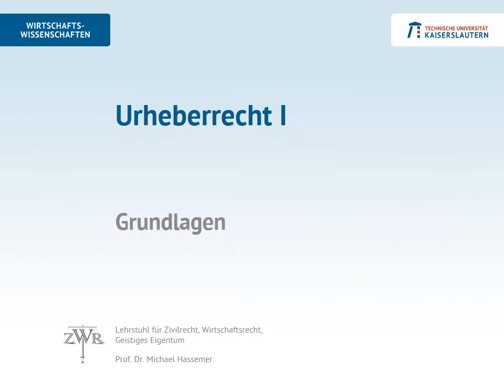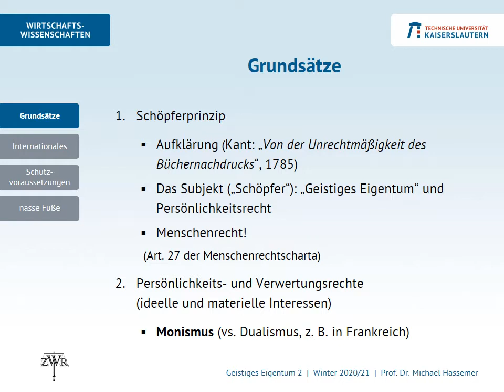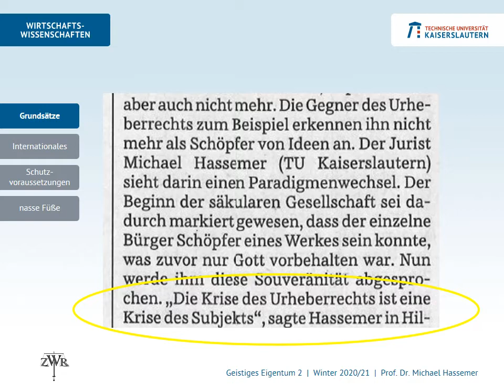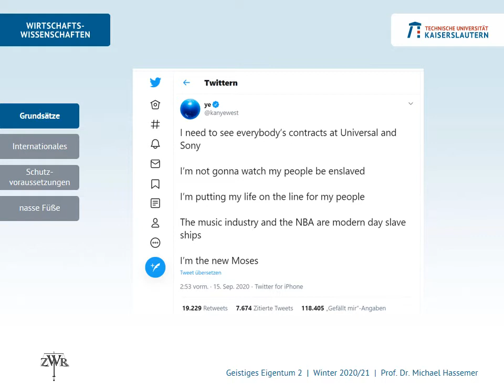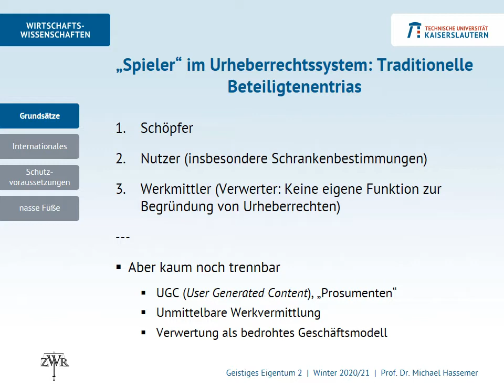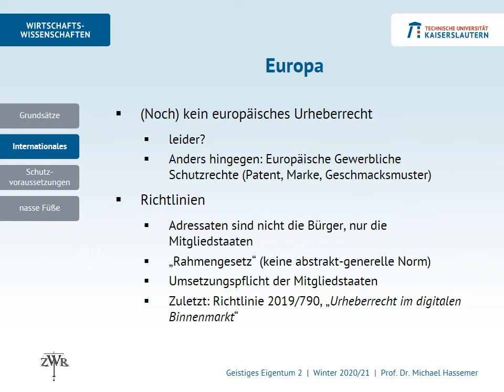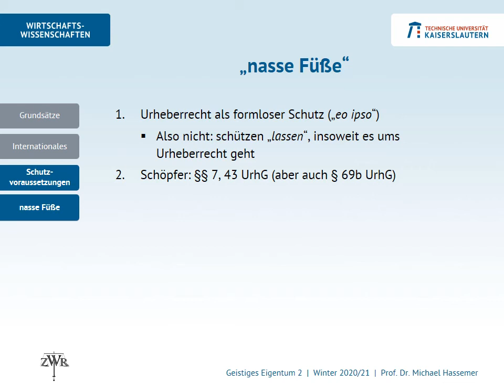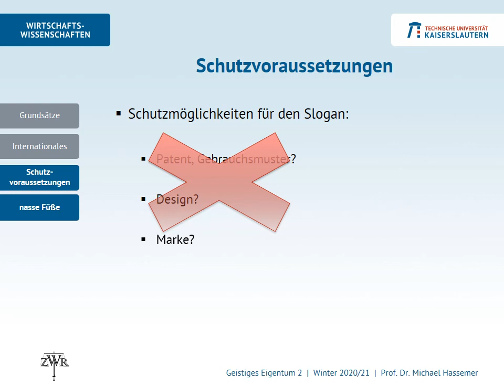Immaterialgüterrecht 2: Urheberrecht - Grundlagen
Kanye, Campino und die Mutter aller Cliffhanger.
"Die Krise des Urheberrechts ist eine Krise des Subjekts".
Ein Menschenrecht.
Ein (ziemlich dickes) Bündel.
Virtuelle Messe.
Nasse Füße.
Lionel Messi. Ein Künstler.
Werk. Monismus. § 11 UrhG. Persönlichkeitsrecht. Menschenrecht. Aufklärung. Krise des Subjekts. Verwertungsrechte. Copyright. Consumer. UGC.